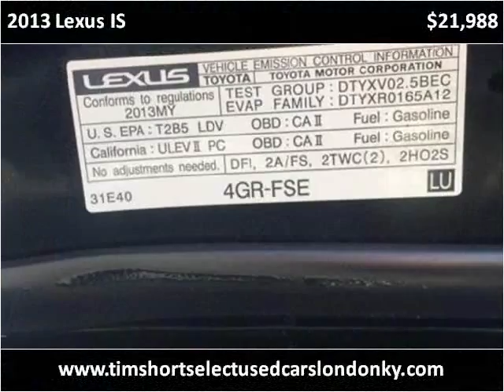2013 Lexus IS Used Cars London KY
This 2013 Lexus IS is available from Tim Short Select Used Cars London KY.